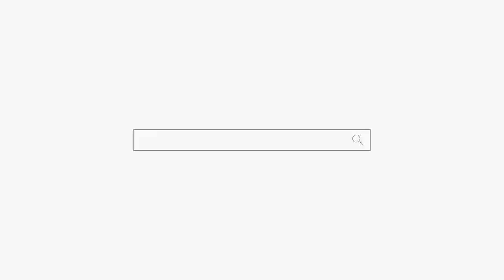결혼 일찍하면 너 망한다! 용군TV 천상선녀 천안점집 평택점집 안성점집 유명한점집 용한점집